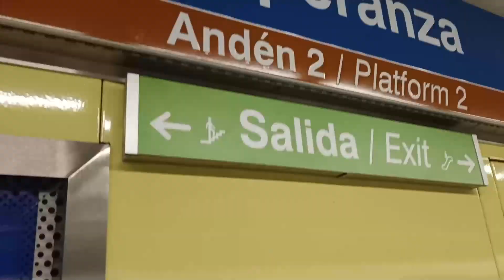Visito una CLINICA de INJERTO CAPILAR en España/ ACLARAN todas mis DUDAS.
¿Estás PENSANDO en hacerte un MICRO INJERTO capilar? Este VIDEO te resultará MUY UTIL .Varios especialistas responden a TODAS mis PREGUNTAS. ¿Cuánto dura la operación? ¿Qué anestesia es? ¿Cuándo tendré perfecto mi nuevo pelo? ¿Hay que seguir tomando pastillas después del trasplante? ¿Qué diferencias hay entre España y Turquía? Mesoterapia con Dutasteride. En el centro HOSPITAL CAPILAR me explican esto y mucho más y...LO EXPERIMENTO en persona.

CAPITULOS:
00:00 ¿Por qué hacer un vídeo sobre trasplante capilar?
00:27 ¿Turquía o España? Precios
02:01 Nos recibe director de la clínica
03:07 Diferencias entre implante capilar en Turquía o España
03:51 ¿Finasteride y Dutasteride después de la operación?
05:34 ¿Es necesaria más de una operación?
06:38 Me hacen un estudio del pelo. Examen tricológico.
06:59 ¿Cuánto dura operación y tipo anestesia?
07:30 ¿Qué hacer al salir de la operación capilar?
08:43 ¿Cómo dormir la primera noche?
09:05 ¿Picores después del micro injerto?
09:48 ¿Cuándo estará listo mi nuevo pelo?
11:24 Me someto tratamiento mesoterapia con Dutasteride
13:56 Mi experiencia una semana después

¿QUIERES APOYAR EL CANAL CON UNA DONACION PUNTUAL?